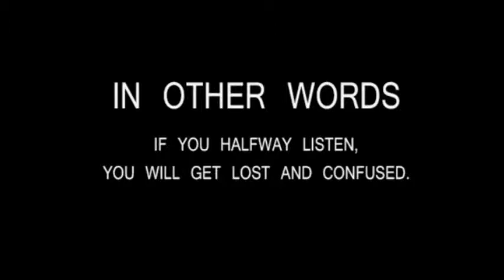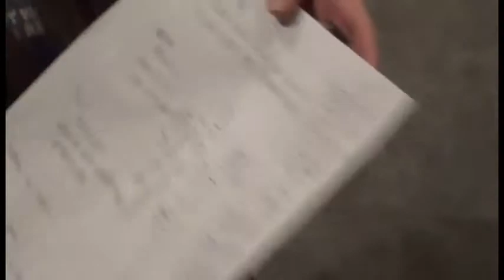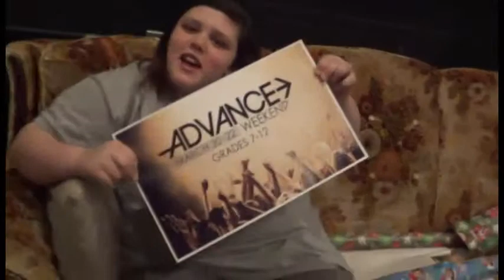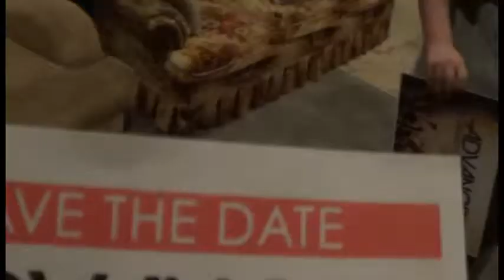Feb 11 Announcements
Music from:
Relient K- Sadie Hawkins Dance (String Version)
Social Club Misfits- Cops